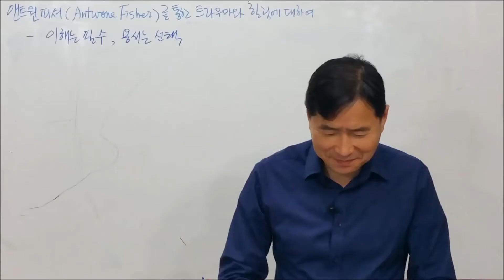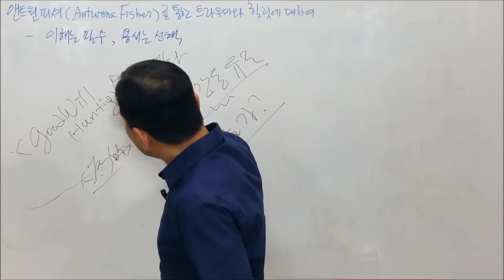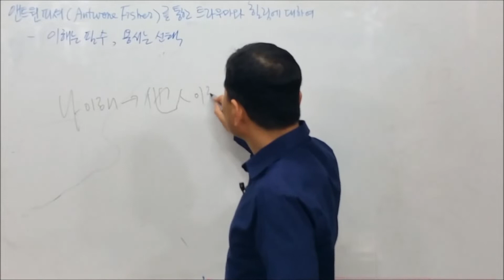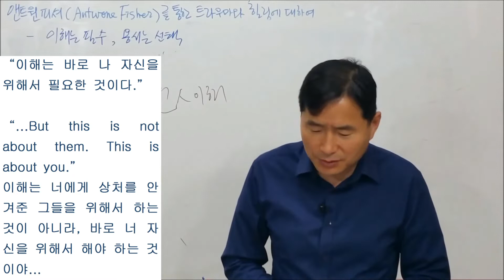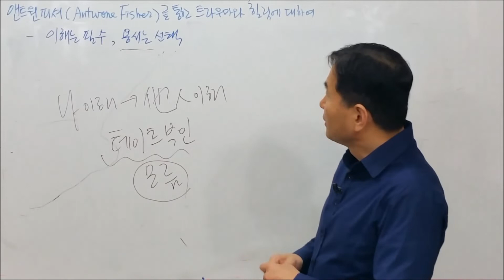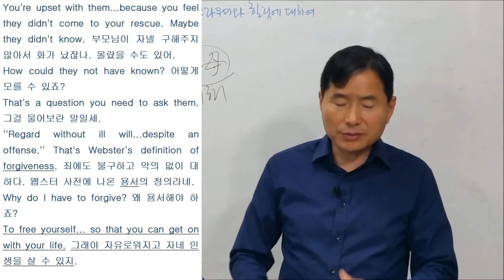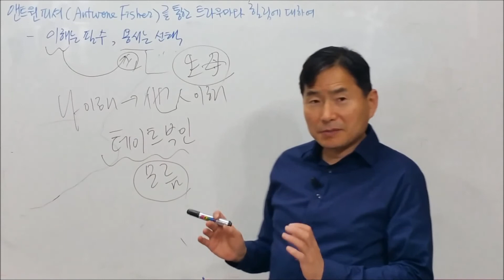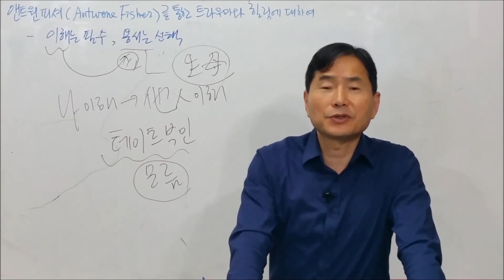앤트원 피셔Antwone Fisher를 통해 보는 트라우마와 힐링 15 이해는 필수, 용서는 선택